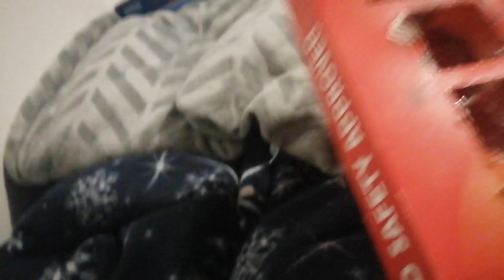Day 21 of the Advent calendar